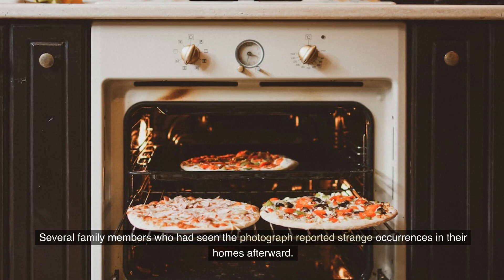Grandparents' Bone-Chilling Stories: Dare to Listen Till the End?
Looking for a good scare? Look no further than "Grandparents' Scary Stories: 3 True Tales That Will Give You Chills." In this video, we bring you three spine-tingling stories straight from the mouths of grandparents who have experienced the unexplainable. From encounters with ghosts to brushes with the supernatural, these true tales will leave you on the edge of your seat. So grab a blanket, turn off the lights, and get ready to be spooked by these hair-raising stories. Don't say we didn't warn you!
In this video, we're presenting 3 terrifying stories written by grandparents just for you. These stories will give you the chills, so be sure to hide under your bed when you're done!

Grandparents know a thing or two about scary stories, and in this video, we're sharing some of the scariest tales they've ever written. From demonic possession to bigfoot, these stories will have you scared out of your mind! So be sure to lock the door when you're watching this video, and prepare to be scared to death!
In this video, we're featuring three scary stories written by grandchildren of mine. Each story is guaranteed to give you goosebumps!

Whether you're a grandparent or not, these stories are sure to get your blood pumping. If you're looking for a fun way to spend your Halloween night, be sure to check out this video! Each story is sure to keep you on the edge of your seat!
In this video, we're sharing three scary stories with grandparents that will give you the chills. Grandparents are awesome because they bring a wealth of knowledge and experience to their children, but they can also be scary when they tell stories!

Take a look at these three true tales and see if you can guess what happens in each one. These stories will give you the creeps, so be prepared to jump when you're least expecting it!
1. "Dark Secrets Unveiled: 3 Terrifying Tales from Grandparents"
2. "Chilling Encounters: Real-Life Horror Stories Passed Down by Grandparents"
3. "Haunted Memories: Unsettling Tales Shared by Grandparents"
4. "Eerie Legacies: 3 Terrifying Real-Life Horror Stories from Grandparents"
5. "Through the Generations: Bone-Chilling Stories from Grandparents"
6. "Grandparents' Nightmarish Narratives: 3 Terrifying Tales in Their Own Words"
7. "Ghosts of the Past: Real-Life Horror Stories Heard from Grandparents"
8. "Whispered Nightmares: 3 Petrifying Tales Told by Grandparents"
9. "Unearthed Fears: 3 Terrifying Tales Passed Down through Grandparents"
10. "Supernatural Testimonies: Real-Life Horror Stories Shared by Grandparents"
In this video, we bring you an eerie compilation of bone-chilling stories that have been passed down through generations. Join us as we delve into the haunted memories and unsettling tales shared by grandparents - real-life horror stories that are sure to send shivers down your spine.

In "Dark Secrets Unveiled: 3 Terrifying Tales from Grandparents," we uncover the hidden horrors that lurk within family legacies. These hauntingly real encounters will leave you questioning what secrets may be hiding in your own lineage.

Prepare yourself for a chilling experience as we present "Chilling Encounters: Real-Life Horror Stories Passed Down by Grandparents." These hair-raising stories will leave you on the edge of your seat, as grandparents share their firsthand experiences with the supernatural.

In "Haunted Memories: Unsettling Tales Shared by Grandparents," we explore the ghostly remnants of the past that continue to haunt these brave storytellers. Discover the whispers of whispered nightmares that have plagued them throughout their lives.

Embark on a journey into the supernatural with "Eerie Legacies: 3 Terrifying Real-Life Horror Stories from Grandparents." These spine-tingling narratives will immerse you in the terrifying worlds that grandparents have witnessed, leaving an indelible mark on their lives.

Join us as we unearth fears in "Through the Generations: Bone-Chilling Stories from Grandparents." These petrifying tales are not for the faint of heart, as we uncover the darkest corners of the past through the eyes of those who have experienced the unexplained.

Listen closely to the grandparents' nightmarish narratives in "Grandparents' Nightmarish Narratives: 3 Terrifying Tales in Their Own Words." These firsthand accounts of supernatural encounters will send shivers down your spine, as the past comes alive once more.

Prepare to be haunted by "Ghosts of the Past: Real-Life Horror Stories Heard from Grandparents." Immerse yourself in these spine-chilling tales as we delve into the inexplicable events that have plagued these brave souls throughout their lives.

Join us as we share "Whispered Nightmares: 3 Petrifying Tales Told by Grandparents." Prepare to be captivated by these bone-chilling stories, whispered through the generations, as we unravel the mysteries that have long been kept hidden.

Unearth your deepest fears with "Unearthed Fears: 3 Terrifying Tales Passed Down .